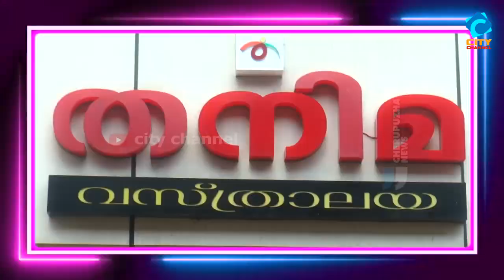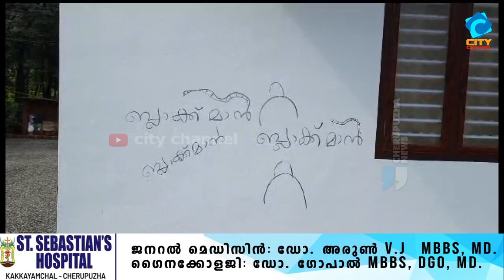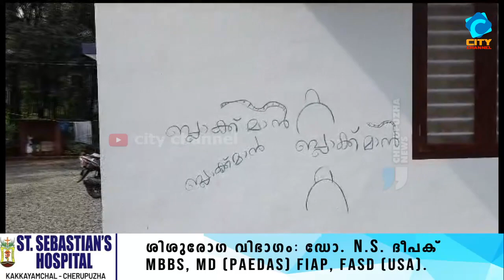ബ്ലാക്ക്മാൻ: സി.സി.ടി വി ദൃശ്യത്തിൽ രൂപസാദൃശ്യം...